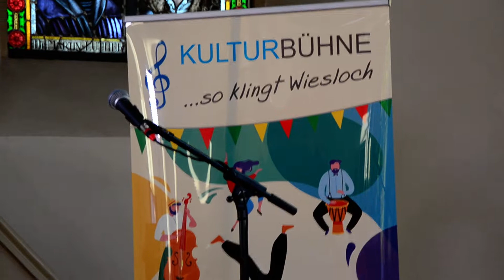So klingt Wiesloch Schlagaband 1 Gerbersruhpark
Yogy Productions